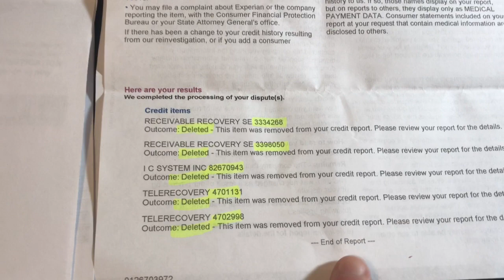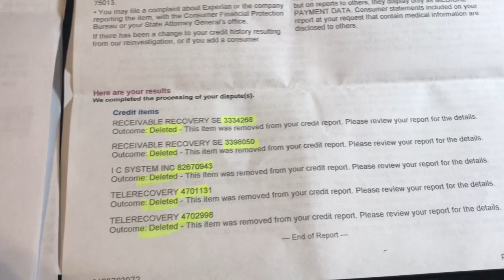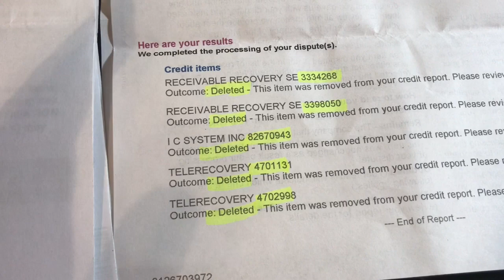Proof Of Results - 100% Of Derogatory Items Deleted In 30 Days | How To Improve Your Credit Fast